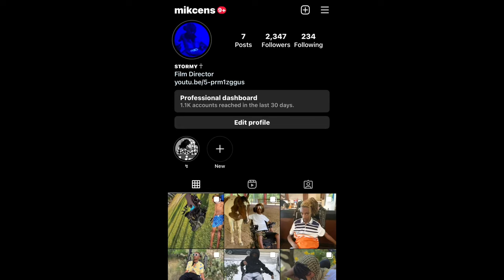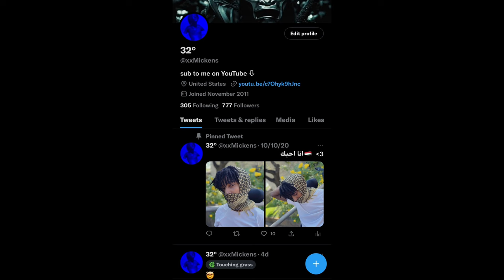QUADRIPLEGIC PHYSICAL THERAPY ROUTINE | SPINAL CORD INJURY REHABILITATION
Enjoy this footage of me showing spinal cord Injury rehabilitation & learning How to Walk Again 7 years post spinal cord Injury at CORE (Center Of Recovery & Exercise) in Altamonte Springs, Florida on 1/18/23.

Please continue to follow the journey because there's alot more 🔥 coming very 🔜

Wheelchair userdisabilitydisability awarenessdisabledi became a wheelchair user and this shocked me the mostlife in a wheelchairmanual wheelchairparaplegicparaplegic lifeparaplegic transferparaplegic womanpet peeves of a wheelchairscispinal cord injurywheelchair accessiblewheelchair awarenesswheelchair awarensswheelchair girlwheelchair lifewheelchair pet peeveswheelchair transferwheelchair users problemswheelchair woman
quadriplegic morning routineStormy and friendsspinal cord injury recoveryexercise spinal cord injuryspinal cord injury storySpinal cord injuryDisabilityelectric wheelchairoff road wheelchairYoutube shortsyoutube shorts videohow to make youtube shortsfunny videosfunny failsFunnyRoll with cole and charismaSquirmy and grubsSciInjuryelon muskneuralink updatebrain chipelon musk neuralinkelon musk brain chipneuralink elon muskelon musk newsbrain chip technologyneuralink elon musk chipelon musk brain scanneuralink brain chipneuralink demoneuralink chipneuralink newsneuralink monkeyneuralink human trials 2022neuralink explainedneuralink 2022neuralink 2021neuralink animal testingneuralink 2022 updateneuralink human trials sign upPhysical therapistphysical therapywalkwalkingQuadriplegic handsparaplegic ladyquadriplegic transferPhysical therapyphysical therapistQuadriplegic Learning How to Walk Again